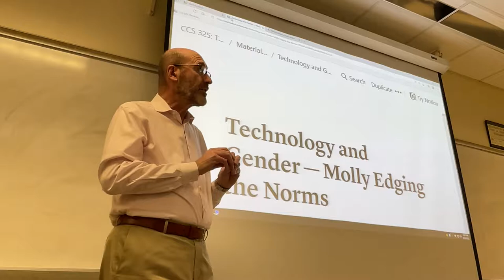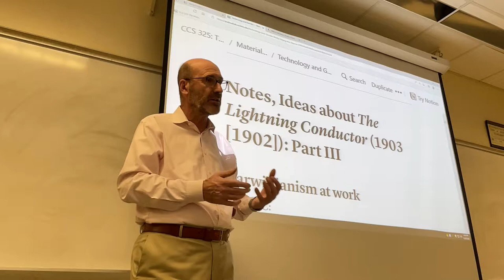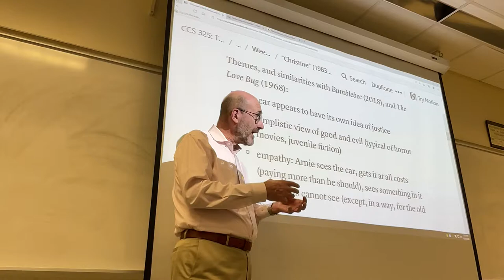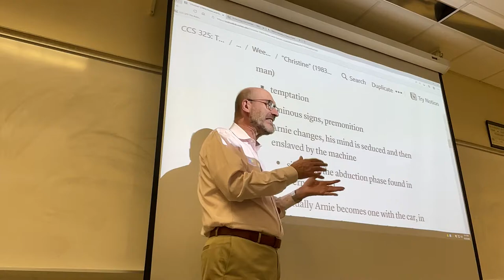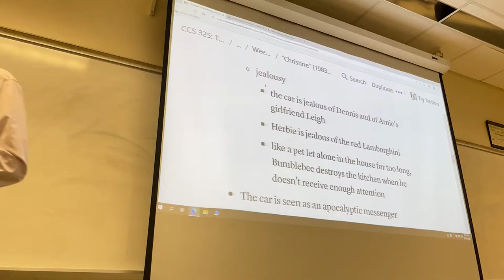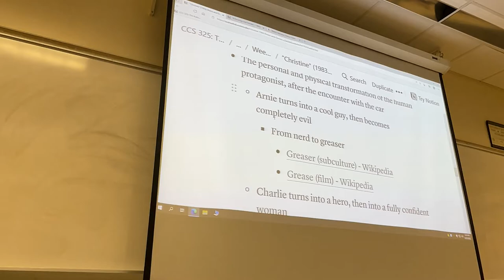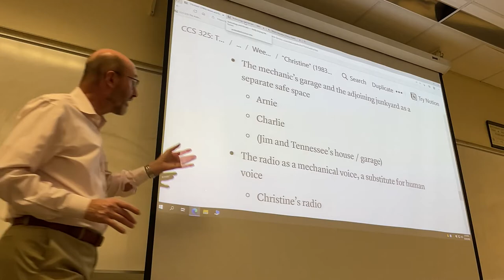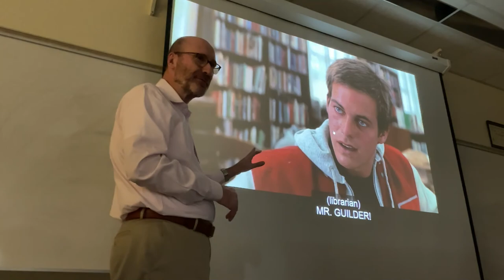CCS 325: Lecture from September 29, 2022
00:00 The relationships between technologies and characters in The Love Bug, Bumblebee, Christine
17:38 Introduction to the scenes from Christine

The scenes from the movie and the discussion that followed were not included.